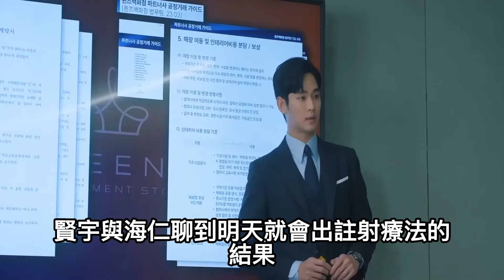《淚之女王》13-14集預告，海仁「臨死前」的3個言不由衷，每一個都與白賢佑有關！淚之女王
《淚之女王》13-14集預告，海仁「臨死前」的3個言不由衷，每一個都與白賢佑有關！